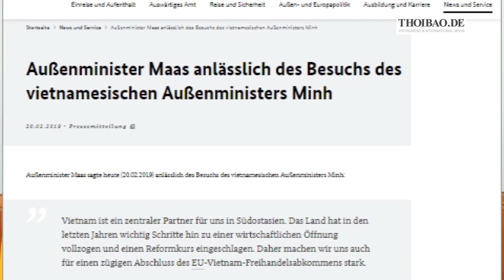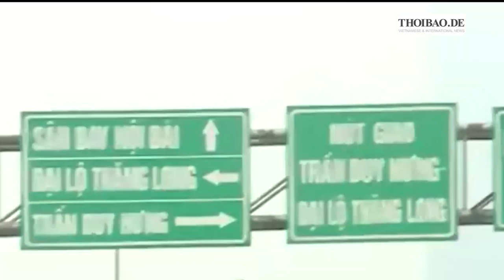Bộ trưởng Ngoại giao Đức Heiko Maas trao đổi với Phạm Bình Minh về vụ bắt cóc Trịnh Xuân Thanh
Bộ trưởng Ngoại giao Đức Heiko Maas trao đổi thẳng với Bộ Trưởng Phạm Bình Minh về vụ bắt cóc Trịnh Xuân Thanh tại buổi hội đàm hôm 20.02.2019 ở Berlin

Báo chí trong nước đang che giấu thông tin này!

Hiếu Bá Linh, Ý Nhi, Văn Ba – Thoibao.de từ CHLB Đức 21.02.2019
Link vượt tường buổi hội đàm hôm 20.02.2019 ở Berlin